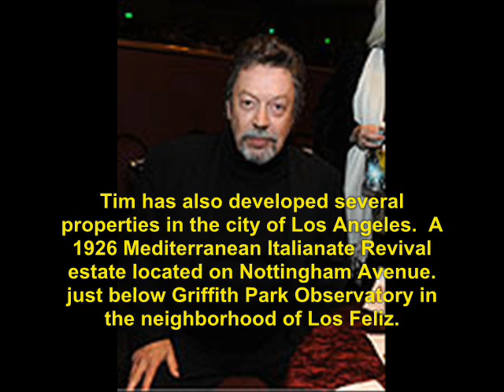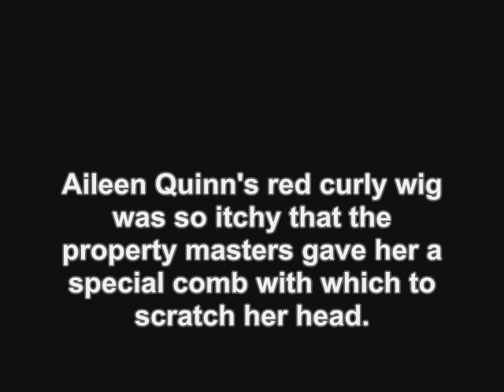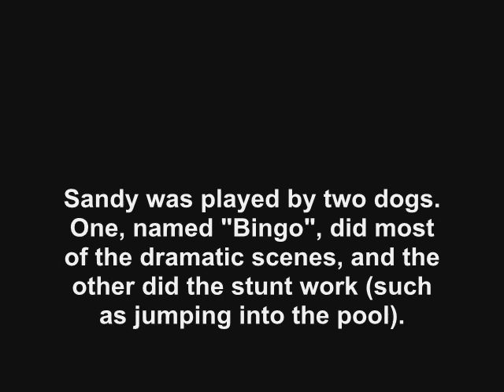Annie (1982): Where Are They Now?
find out what ever happen to the 1982 movie, Annie.   No sound due to copyright